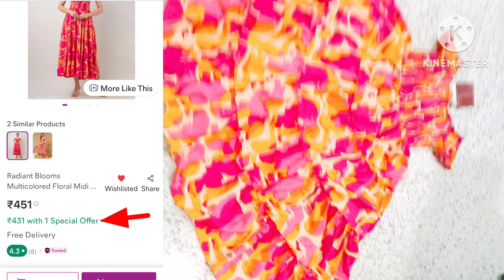MEESHO లో కళ్ళు చెదిరే long frock..ఇంత బాగా వస్తుంది అనుకోలేదుmeesho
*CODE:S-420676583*